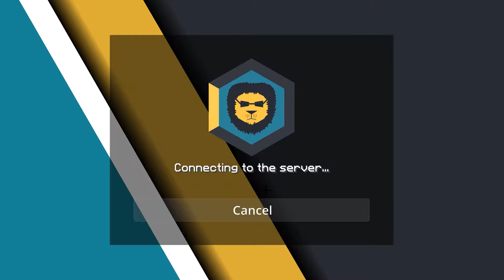The REAL Instability UHC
So, the first Insta UHC S3 kinda failed. this was that. The original attempt that ended in everyone dying a horrible death. But my teammate was the last scuffed death so WE WIN THESE